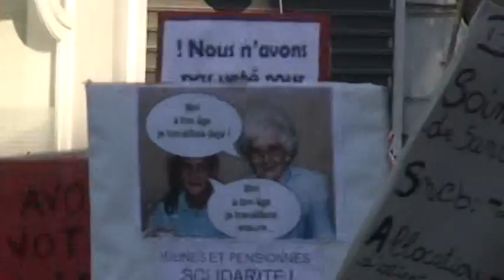UNION RALLY BRUSSELS DEC 2 2012 -27-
80.000 people in protest against austerity measures